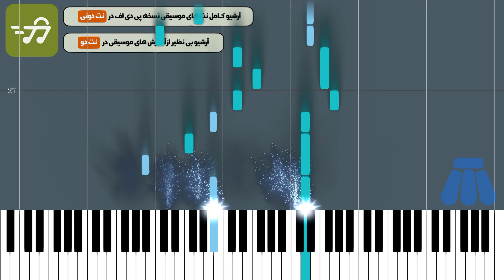آموزش آهنگ سقف از فرهاد مهراد با پیانو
آموزش آهنگ سقف از فرهاد مهراد با پیانو به همراه پی دی اف نت آهنگ سقف از فرهاد مهراد برای پیانو به همراه آکورد

توضیحات
آهنگ ساز : اسفندیار منفردزاده
تنظیم کننده : ترنم نوری
ساز : پیانو
سطح : متوسط
مدت زمان آموزش : 00:04:49

متن ترانه :
نت پیانو سقف از فرهاد مهراد

سطح نت ساده

متن آهنگ سقف از فرهاد مهراد

 تو فکر یک سقف ام
یک سقف بی‌روزن،
یک سقف پابرجا،
محکم‌تر از آهن!
سقفی که تن‌پوش هراس ما باشه،
تو سردی شب‌ها لباس ما باشه.
سقفی اندازه‌ی قلب من و تو،
واسه لمس تپش دل‌واپسی،
برای شرم لطیف آینه‌ها،
واسه پیچیدن بوی اطلسی.
زیر این سقف با تو از گل، از شب و ستاره می‌گم،
از تو و از خواستن تو، می‌گم و دوباره می‌گم؛
زندگی‌مو زیر این سقف با تو اندازه می‌گیرم،
گم می‌شم تو معنی تو، معنی تازه می‌گیرم.
سقف‌مون، افسوس و افسوس، تن ابر آسمون ئه،
یه افق، یه بی‌نهایت، کم‌ترین فاصله‌مون ئه!
یک سقف رویایی،
سقفی برای ما،
حتا مقوایی؛
یک سقف بی‌روزن،
سقفی برای عشق،
برای تو با من!
زیر این سقف، اگه باشه، می‌پیچه عطر تن تو،
لختی پنجره‌هاشو می‌پوشونه پیرهن تو!
زیر این سقف خوب ئه عطر خودفراموشی بپاشیم،
آخر قصه بخوابیم، اول ترانه پا شیم!

کلمات کلیدی